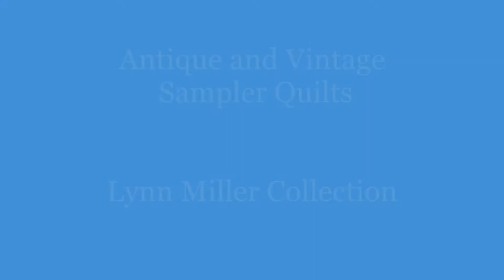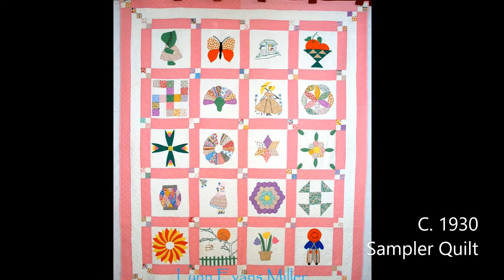Sampler Quilts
Quilts from the
Lynn Evans Miller
Collection